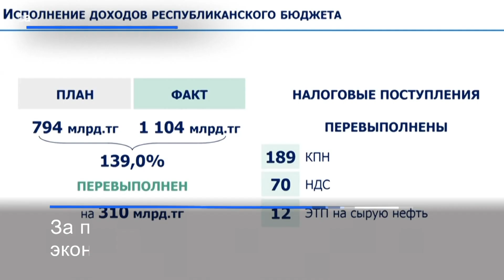Видеодайджест: «Главные события недели» №57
Главные события недели с 13 по 19 февраля 2023 года

Во вторник, 14 февраля, состоялось очередное заседание Правительства РК под председательством Премьер-Министра РК Алихана Смаилова. На повестке рассматривались 2 вопроса — итоги социально-экономического развития и исполнение республиканского бюджета за январь т.г., и коммерциализация результатов научной и научно-технической деятельности. По итогам обсуждения первого вопроса глава Правительства отметил необходимость разработать новый законопроект «О науке и технологической политике», актуализировать Концепцию развития науки с учетом новых механизмов коммерциализации результатов научных исследований и др. Резюмируя рассмотрение второго вопроса, А. Смаилов отметил приоритет насыщению внутреннего рынка отечественными товарами и наращиванию выпуска несырьевой продукции.

Также в ходе заседания Правительства рассмотрен вопрос применения дополнительных мер по повышению безопасности в школах. Так, планируется пересмотреть стандарты безопасности и провести проверку всех учебных заведений, увеличить количество видеокамер и рассмотреть вопрос усиления контроля при входе в школы.

На следующий день в Үкімет үйі состоялось совещание по обсуждению проекта концепций развития физической культуры и спорта, а также туристской отрасли на 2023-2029 гг. Согласно концепции планируется строительство новых объектов спортивной инфраструктуры, привлечение граждан к занятиям спортом, внедрить современные методы подготовки атлетов. В части развития туристской отрасли планируется модернизация инфраструктуры в 10 основных турдестинациях республики.

16 февраля в Правительстве были рассмотрены меры по наполнению внутреннего рынка Казахстана горюче-смазочными материалами, в частности, меры по наполнению внутреннего рынка нефтепродуктами перед предстоящей посевной кампанией, пресечению деятельности непродуктивных посредников, а также повышению прозрачности торгового процесса в целом.

Также в этот день Алихан Смаилов и гендиректор КТК Николай Горбань обсудили вопросы обеспечения стабильной работы и развития Каспийского Трубопроводного Консорциума. Премьер-Министр был проинформирован об итогах производственной деятельности компании в 2022 году, текущей работе и планах на предстоящий период.

В пятницу, 17 февраля, Премьер-Министр Казахстана Алихан Смаилов и управляющий директор Европейского банка реконструкции и развития по Центральной Азии Жужанна Харгитай обсудили планы по реализации инвестпроектов в республике на 2023 год.

Также в этот день А. Смаилов провел заседание Совета по улучшению инвестклимата. Участие в нем приняли представители крупных иностранных компаний, дипкорпуса, центральных госорганов и НПП «Атамекен». По итогам заседания Премьер-Министр выразил готовность Правительства оказывать перспективным проектам необходимую поддержку.